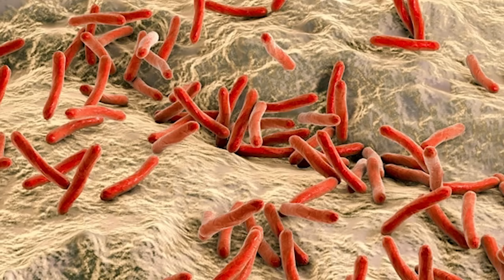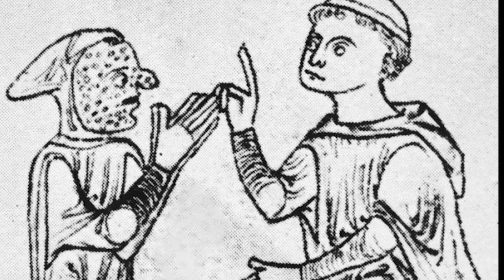The HORRIFYING History of Leprosy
Leprosy is a disease that is often associated with stigma, of colonies of those pushed out from society and of myths of what happens if infected. Myths abound of flesh and limbs dropping off yet the truth is a different story. In today’s video, we will look into the truth a disease so often misunderstood.